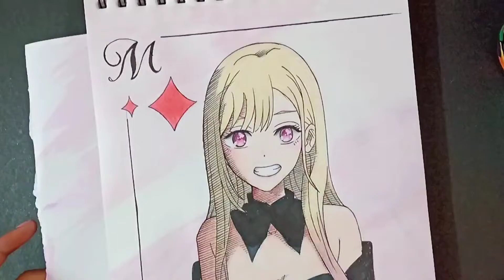【Drawing Marin kitagawa】 | My Dress-Up Darling | 私のドレスアップダーリン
It's Art Senseii🔥
Today I will be Drawing Marin kitagawa from My Dress-Up Darling.

🌸Art supplies --✒️🎨

📍Colour pencils — Faber-Castell Bi-Colour Pencil

📍Paper — Paper Plane Design Artist Sketch Book

📍Water colours — Camel Camlin Kokuyo Student Water Color Tube

📍White gel pen — Sakura 57454 Gelly Roll Classic Ass't Pen, White

📍Fineliner pen — Sakura Pigma Micron Pens

📍Alcohol marker —Brustro Twin Tip Alcohol Based Marker (Black)